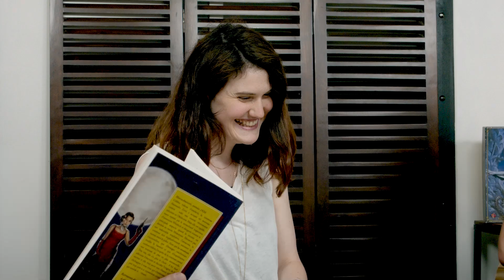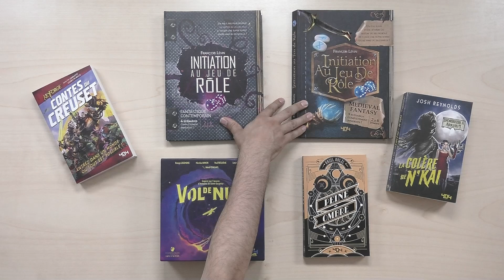404 Editions & Vol de Nuit : De le papotache !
C'est avec Clélie que nous nous envolons chez 404 Editions. Découvrons avec elle cet éditeur de romans, d'Escape Book et également de jeux de société. L'occasion pour nous de découvrir le premier jeu du nouveau label 404 on Board qu'est Vol de Nuit !